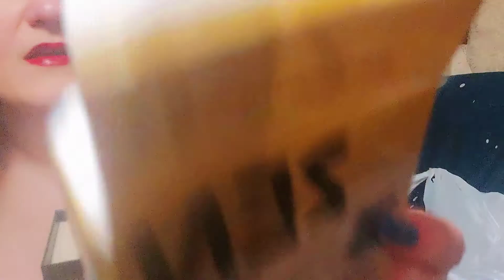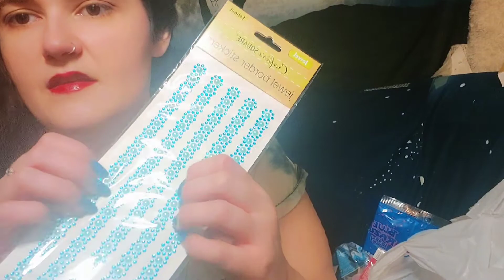Testing Out The Yeti X After Figuring Out I Was The Problem Trigger Sound Test Laid Back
In this video Koko is doing a sound test of the Yeti X after figuring out that she messed up from go. It's still not perfected but I think you will find plenty of enjoyable asmr in the video. This video is more laid back and less presentationy so you will see her digging through plastic bags, opening things, etc. So there is some chaotic and unpredictable asmr in this video.

Koko has been putting the work in while her partner is away learning as much as she can about the sound production, video editing, and really every aspect of improving her videos so that hopefully. Looking back on her early videos she has come a long way already, but the future possibilities are super exciting.

Koko is the me in Exist With Me, but so are you, the viewer!

If you would like to help Koko create even better ASMR her Amazon Wishlist can be found at:
all gifts will be opened on camera and if you include a note you can also get a shoutout. If there i no note then send an email to with what your gift is or some kind of vague description to get a shoutout.

Leaving a comment and liking the video are also free ways to support creators!